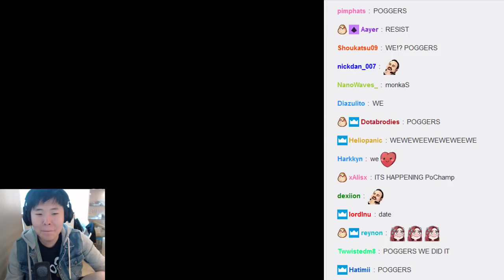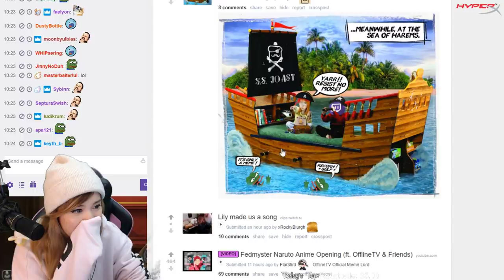toast & janet | +1 harem?? | paco miss kimi | Offline Tv Moments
I still love JOAST MOMENTS and leslie +1 harem?